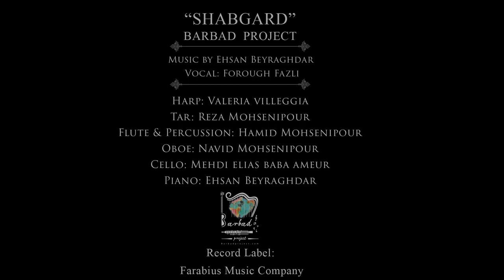Shabgard (شب‌گرد)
شبگرد روایتی است از دوری، از هجرت، از دل‌کندن و دلتنگی و غربت. شرح حالی است از روزهایی که میشد کنار هم باشیم و نگذاشتند. مرثیه‌ایست برای روزهای رفته. با این امید که روزی دوباره کبوترهایمان را پیدا خواهیم کرد.
‎این قطعه سال گذشته با همکاری گروه باربد در ایتالیا و با آهنگسازی احسان بیرقدار و خوانندگی فروغ فضلی به روی شعری از مولانا ساخته و ضبط شده است و برای اولین بار در فستیوال موسیقی فلوید در فیلارمونیکا رومانا به روی صحنه رفته است.
‎با تشکر فراوان از معین هاشمی‌نسب برای تهیه‌ی این ویدئو و تهیه کاور و تمام لطفی که به این مجموعه داشته است.

“SHABGARD” (Nottambulo) è una storia di lontananza, emigrazione, abbandono, nostalgia ed esilio. Un racconto dei giorni in cui saremmo potuti stare insieme e non ce l’hanno permesso. Un lamento per il tempo ormai andato. Con la speranza che un giorno ritroveremo le nostre ali.
Questo brano è basato su una poesia di Rumi ed è stato composto e registrato lo scorso anno, con la collaborazione di Barbad Project in Italia, da Ehsan Beyraghdar, con la voce di Foroogh Fazli. È stato portato in scena, per la prima volta, nei giardini della Filarmonica di Roma.
Un ringraziamento speciale va a Moein Hasheminasab per aver preparato questo video e la cover, e per tutto l’affetto che ha dedicato a questo progetto.

Barbad Project
Shabgard
‎شبگرد

Vocal: Forough Fazli
Composer: Ehsan Beyraghdar
Lyrics: Rumi
Tar: Reza Mohsenipour
Flute, Percussion: Hamid Mohsenipour
Oboe: Navid Mohsenipour
Cello: Mehdi Elias Baba-Ameur
Harp: Valeria Villeggia
Piano: Ehsan Beyraghdar
Video, Cover: Moein Hasheminasab
Rome Videographer: Salim Mir Alaiee
Record Label: Farabius Music Company